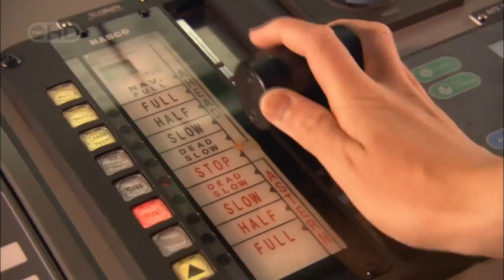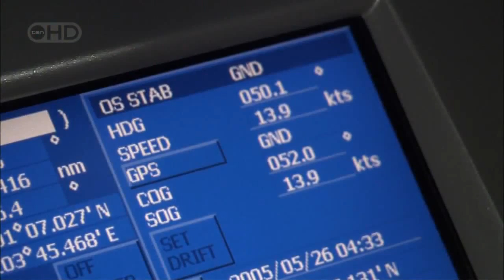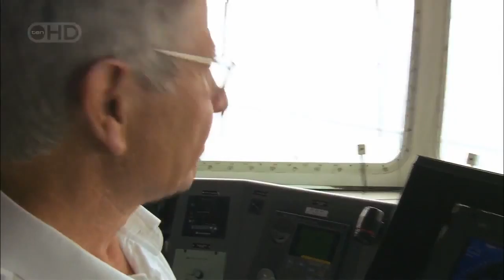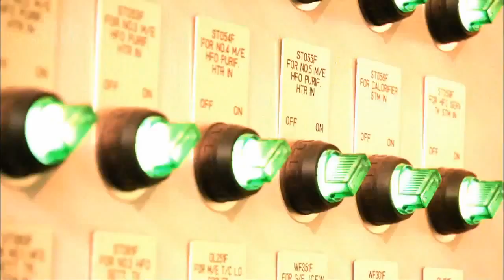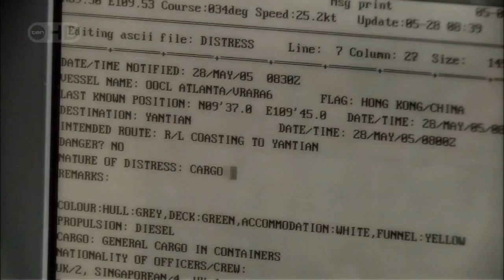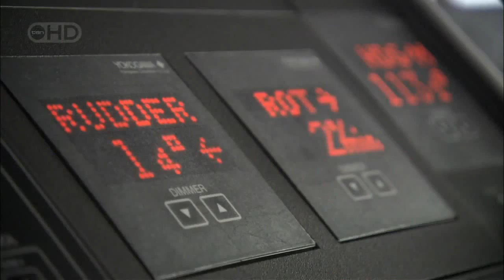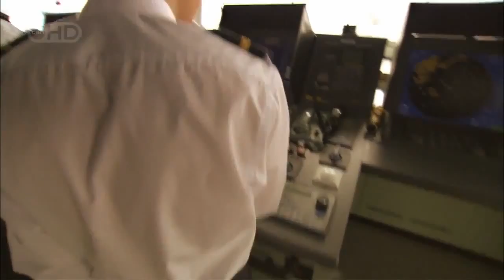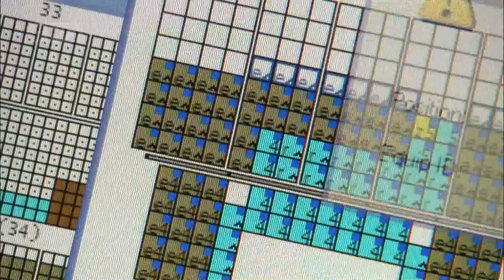Megastructures Megaship 720p NatGeo